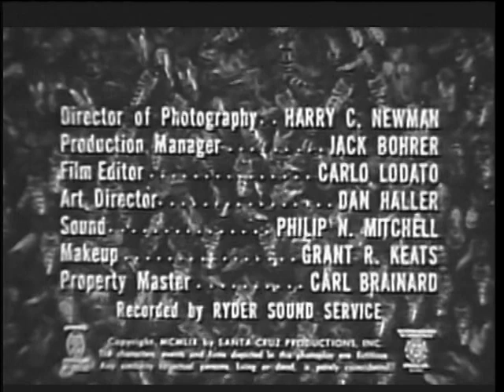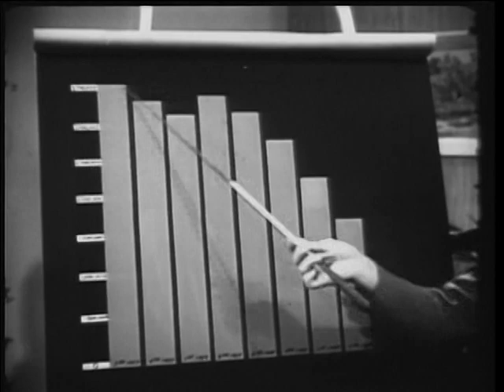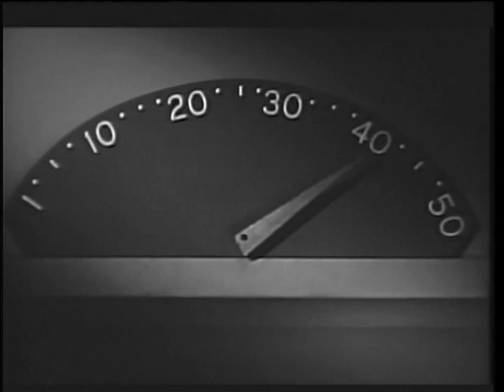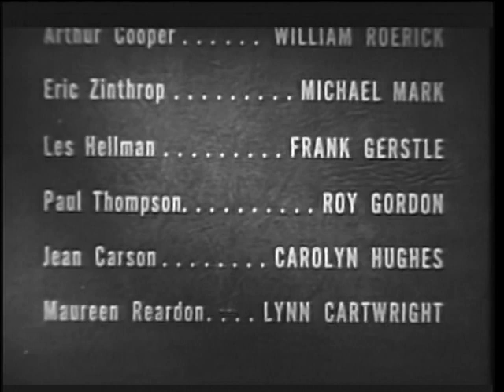The Wasp Women 1959